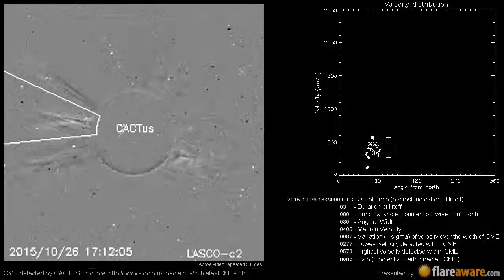A Non Earth directed CME at 2015-10-26 16:24:00 UTC